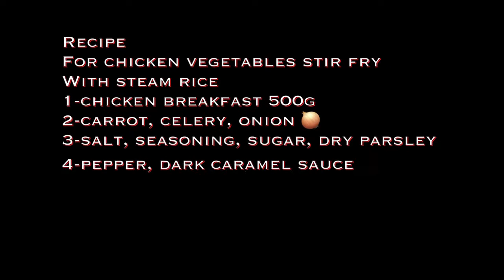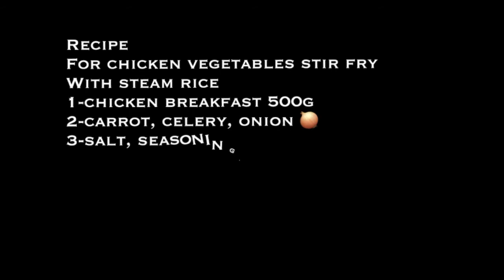Chicken Caramel stir fry vegetables with Steam Rice for Dinner time 🍅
I Created lucky moniroth YouTube Channel, I would like to share my home cooking experience to everyone, travelling, reading, learning and share as the Link Channel show below. Please check the link if you excited.

1-Lucky Moniroth YouTube Channel is show home cook.

2-blue travel YouTube Channel to see Blue travel the most travelling for the beautiful view around Australia.

3-Read NLearn in Cambodian Language, if you excited to listening the story books.

4-Practise Share YouTube Channel, Just learn to Practise how to used YouTube and I make the video to share to everyone who doesn't know how to create YouTube Channel and don't know to to arrange the YouTube Channel.

Thank You,

1-Lucky Moniroth YouTube Channel is show home cook.

2-blue travel YouTube Channel to see Blue travel the most travelling for the beautiful view around Australia.

3-Read NLearn in Cambodian Language, if you excited to listening the story books.

4-Practise Share YouTube Channel, Just learn to Practise how to used YouTube and I make the video to share to everyone who doesn't know how to create YouTube Channel and don't know to to arrange the YouTube Channel.

Thank You,
The most foods I cooked is very easy simple Recipe and not using strong ingredients either, because I tries to make my body healthiest. So the most I cooking not using much salt, sugar or any sauce. I try to keep cooking like simple natural ingredients to make it safe for health. so you can see my video show cooking is only using salt sugar pepper or some chili that is all i need it. so cooking safe and eat safe and healthy lifestyle.

So at the end, thank you everyone who enjoy my YouTube Channel. I do apology if any inconvenience.

Recipe for Chicken Stir fry Veggies is,
1- Chicken Breast 500g for 3 or 4 People
2-Veggies is Carrot Celery, Onion
3-Salt, Sugar, seasoning, Garlic, Pepper, Caramel sauce.
5-Steam Rice, make for dinner.
Best regard,
Moniroth